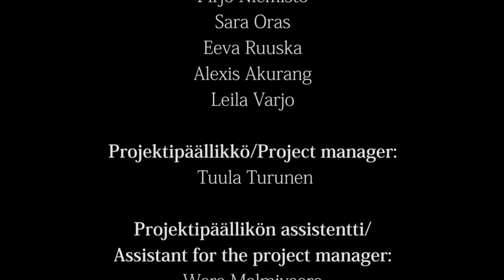Silta / Suomi 100 vuotta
Silta oli sukupolvia yhdistävä projekti, jossa nuoremmat ja vanhemmat kohtasivat tanssitunneilla ja loivat yhdessä esityksen Musiikkitalolle osana Danceteam International 10-vuotisjuhlagaalaa. Trailerissa haastatellaan projektipäällikkö Tuula Turusta ja projektipäällikön assistenttia Wera Malmivaaraa sekä näytetään otteita tanssijoiden ensimmäisistä kohtaamisista tanssitunneilla.

Silta was a Finland 100 years project uniting generations. In the project the younger and the older met in dance classes and created a performance together for the 10 years gala of Danceteam International taking place in Musiikkitalo. The trailer shows the interviews of the project manager Tuula Turunen and the assistant for the project manager Wera Malmivaara and excerpts of the dancers´ first meetings in the dance classes.

Tanssijat/Dancers: Sofia Bauer, Virpi Härkki, Maria Lehto, Sirkka Kylä-Nikkilä, Tekla Mantere, Pirjo Niemistö, Sara Oras, Eeva Ruuska, Alexis Akurang, Leila VarjoProjektipäällikkö/Project manager: Tuula TurunenProjektipäällikön assistentti/Assistant for the project manager: Wera Malmivaara Kuvaajat/Camerawomen: Tuula Turunen, Wera Malmivaara
Leikkaaja/Editor: Raido Lensment
Erityiskiitokset/Special thanks: Kaisa Bauer, Emmi Mikkilä, Linda Uusihakala, Eeva Ruuska, Kristina Poldots, Lasten ja nuorten säätiö
Silta on saanut tukea Lasten ja nuorten säätiöltä osana Myrskyn Sata vuotta nuoruutta -ohjelmaa. The Bridge is part of the Myrsky programme funded by the The children and youth foundation (Lasten ja nuorten säätiö) as one of the “Hundred years of youth” (Sata vuotta nuoruutta) projects.